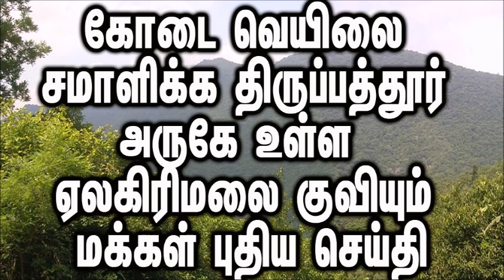சுட்டெரிக்கும் கோடை வெயிலை சமாளிக்க திருப்பத்தூர் அருகே உள்ள ஏலகிரிமலை குவியும் மக்கள் புதிய செய்தி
108 டிகிரி வெயிலை சமாளிக்க முடியாமல் நீலகிரியில் குவியும் மக்கள்..!

சுட்டெரிக்கும் கோடை வெயிலை சமாளிக்க மக்கள் மலை பிரதேசங்களுக்கு குவிந்து வருகின்றனர். அந்த வகையில் வேலூர் மாவட்டம், இயற்கை எழில் கொஞ்சும் இடமாக திருப்பத்தூர் அருகே உள்ள  ஏலகிரிமலையில் சுற்றுலா பயணிகளின் கூட்டம் நாளுக்கு நாள் அதிகரிக்கிறது.

ஏழைகளின் ஊட்டி என அழைக்கப்படும் இங்கு, ஆண்டு முழுவதும் குளிர்ச்சியான சீதோஷ்ணம் உள்ளது. இங்கு, எல்லா காலங்களிலும் மக்கள் வந்து செல்ல உகந்த இடமாக உள்ளது. மலையடிவார பொன்னேரி கிராமத்திலிருந்து ஏலகிரிமலைக்கு, 14 வளைவு மலைப்பாதையை கடந்து செல்லும் போது, இதமான காற்றும், இயற்கை காட்சிகளும், சுற்றுலா பயணிகளை பரவசப்படுத்துகிறது. கோடையின் கடும் வெயிலுக்கு, ஒரு நாள் சுற்றுலாவாக மக்கள் வருகின்றனர். இங்கு, அத்னாவூர் ஏரி படகு சவாரி, மூலிகை பண்ணை, சிறுவர் பூங்கா, செயற்கை நீர்வீழ்ச்சி, கண்ணாடி மூலிகை தோட்டம், மிதக்கும் தோட்டம், மியூசிக்கல் பவுண்டன், வாட்டர் பால்ஸ் உள்ளது.